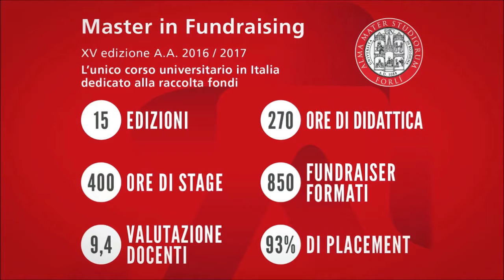Gastone: Associazione Donatori Midollo Osseo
Gastone collabora con ADMO e al Master in Fundraising sta completando il suo percorso per diventare fundraiser, coniugando creatività e razionalità per la Buona Causa.

APERTE LE ISCRIZIONI A.A. 2016/2017
Richiedi la brochure con il programma e tutte le info sulla prossima edizione del Master

10 BORSE DI STUDIO TOTALI DISPONIBILI!

Seguici anche su Facebook e Linkedin per rimanere aggiornato su scadenze, borse di studio e incontri gratuiti: